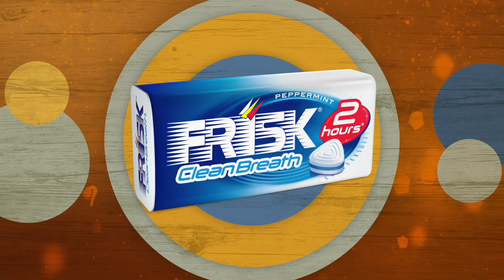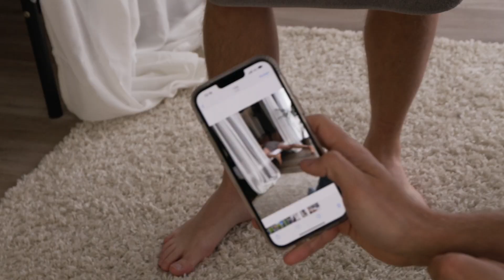Folle tar pikant bilde og fester det på huset til Mads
I en konkurranse mellom Erik, Jon Martin og Mads, så får plutselig sistnevnte seg en stor overraskelse hjemme.